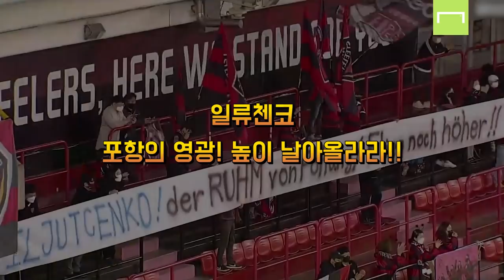친정팀에 온 선수에게 포항 팬들 걸개 수준 보소;;; [감동주의]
미안하다.. 이거 보여주려고 어그로 끌었다😭😭

포항에서 전북으로 유니폼을 갈아입고, 처음으로 스틸야드에 방문한 일류첸코!

어떤 일이 벌어졌을까요?🤔